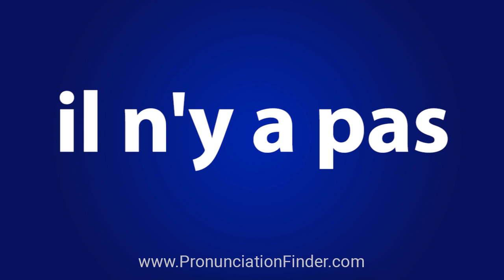How To Pronounce il n'y a pas